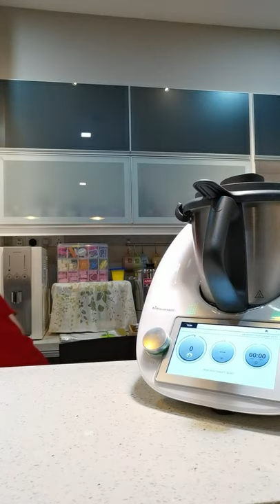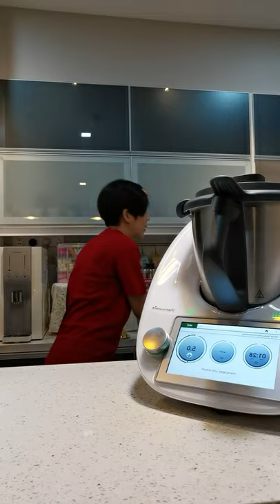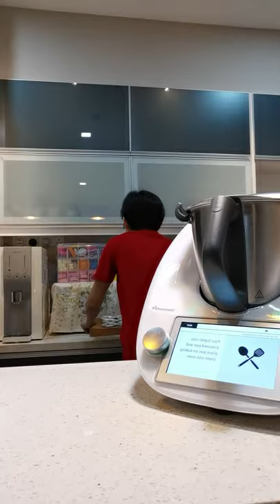Baby basque burnt cheesecake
I'm using the same ingredients of basque burnt cheesecake to make baby basque burnt cheesecake. That's it why you should get one brand new thermomix TM6 to ease your baking steps.